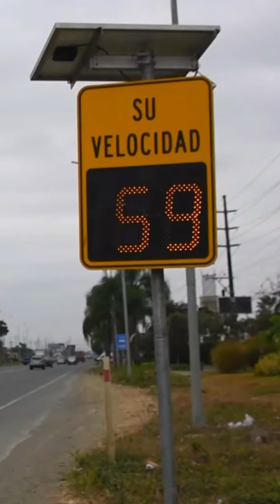Ministro de MTOP realiza clausura de radares que multan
RADARES DE VELOCIDAD